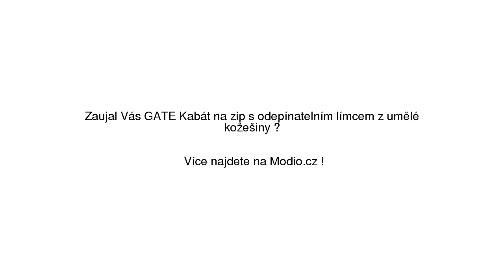GATE Kabát na zip s odepínatelním límcem z umělé kožešiny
GATE Kabát na zip s odepínatelním límcem z umělé kožešiny se slevou 49% na Modio.cz. Dámský kabát GATE zapínání na zip. Modio.cz - módní inspirace i možnost nákupu online.